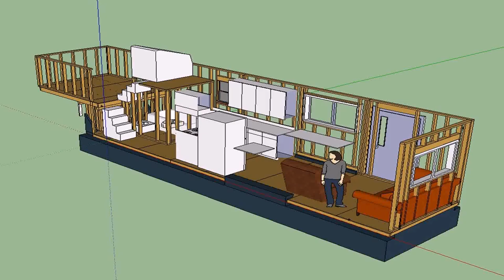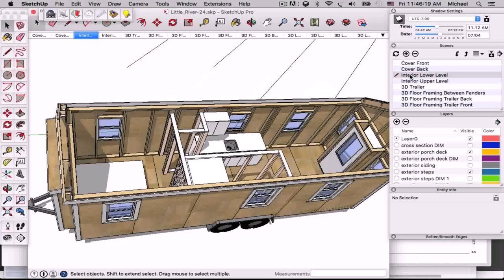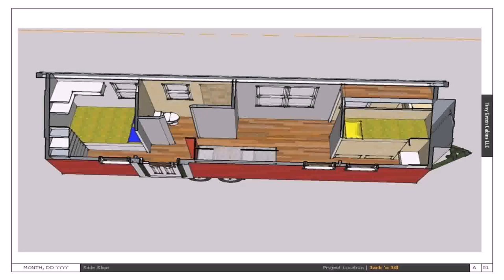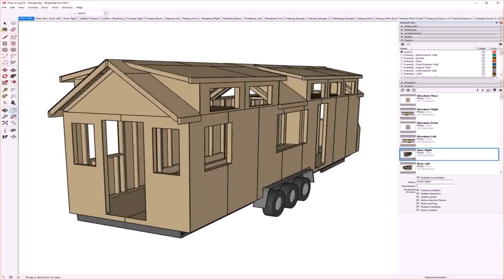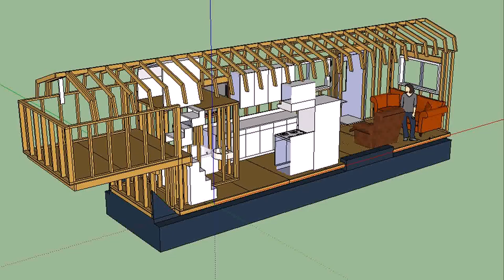Tiny House With Plans (see description)